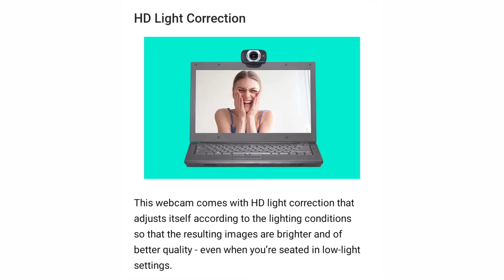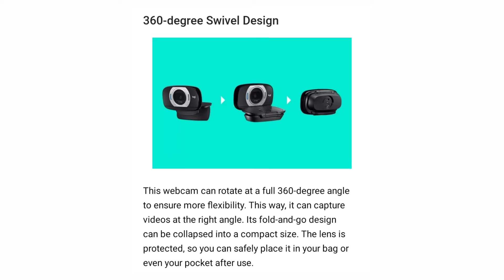Logitech HD Webcam C615